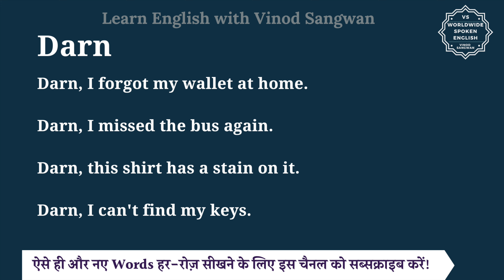Darn meaning in Hindi | Darn ka matlab kya hota hai | English to hindi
इस वीडियो में आप Darn का हिंदी में मतलब समझेंगे और साथ में Darn का pronunciation भी सीखेंगें यानि की आप Darn के अर्थ के साथ साथ ये भी सीखेंगें की Darn को कैसे बोले या Darn को बोलने का सही तरीका क्या है |

तो बस एक मिनट में सीखिए Darn को|
Let’s learn Hindi Meaning of Darn in detail.

Darn का हिंदी में अर्थ होता है
अरे, ओहो, लानत करना, फटकारना, तू-तू मैं-मैं करना, आपस में गाली-गलौज करना

""Darn"" is an informal exclamation used to express mild disappointment, frustration, or surprise. It is a milder and more polite alternative to stronger expletives.

Darn, I forgot my wallet at home.

Darn, I missed the bus again.

Darn, this shirt has a stain on it.

Darn, I can't find my keys.

Darn को इन उदाहरणों से और अच्छे से समझ सकते हैं